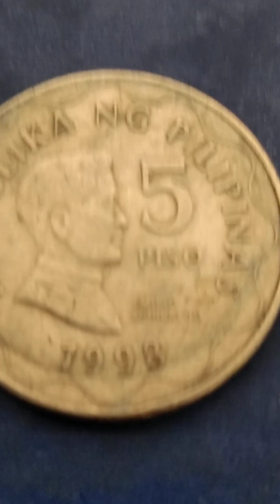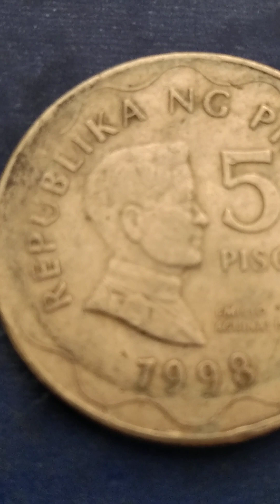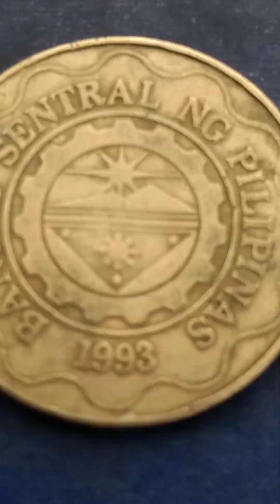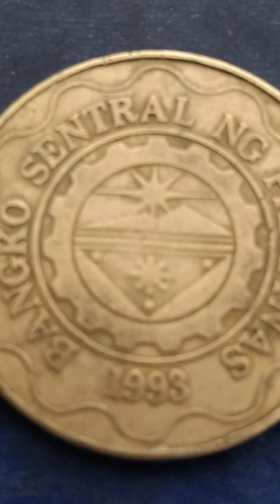Pagmasdan mga boss baka isa ito sa mga hinanap mong coin?